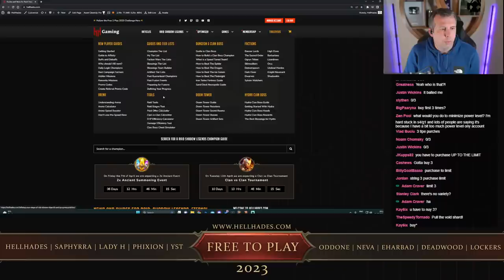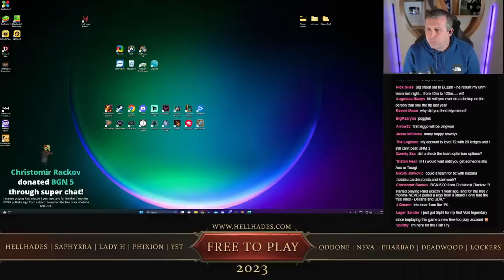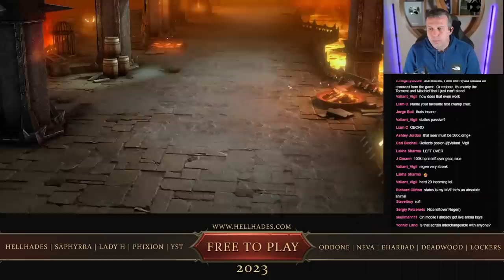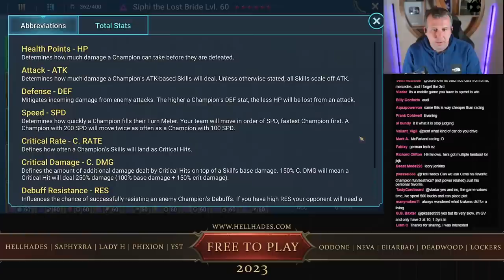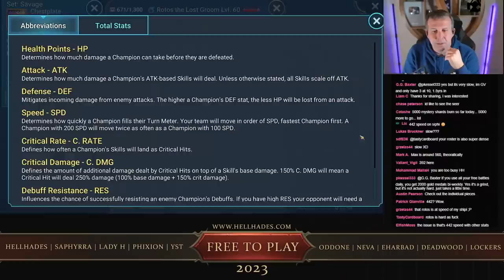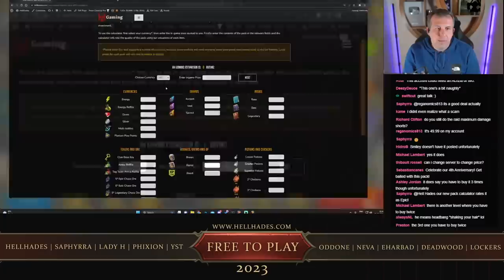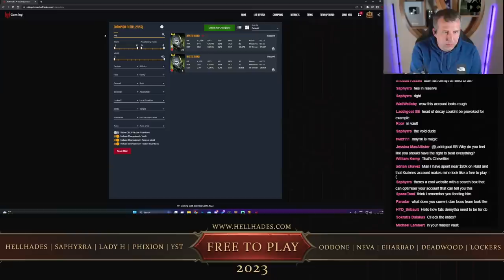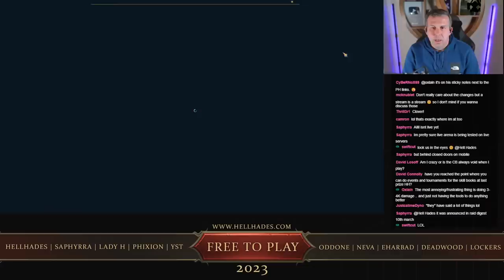🔴LIVE - ONE OF THE BEST RAID ACCOUNTS IN THE LAND SHOWCASE!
Sent can smash all raid content, he builds teams that we all want to copy!